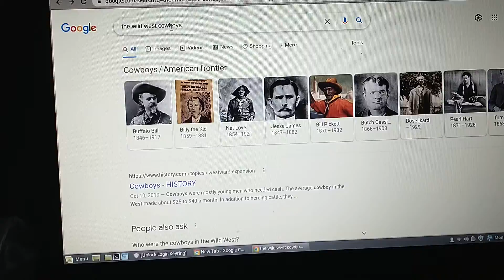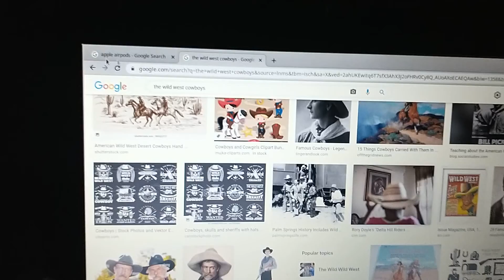Lies about cowboys in the wild west